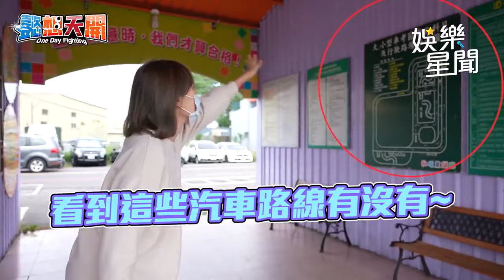挑戰困難「露營拖車」證照 李懿首見教練自信爆棚！｜懿想天開｜三立娛樂星聞